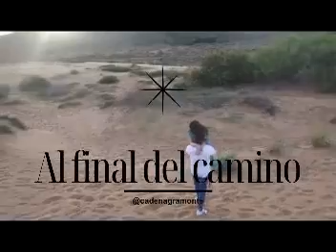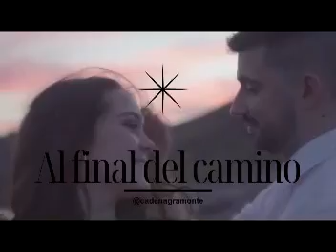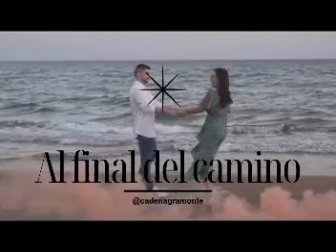Al final del camino 29